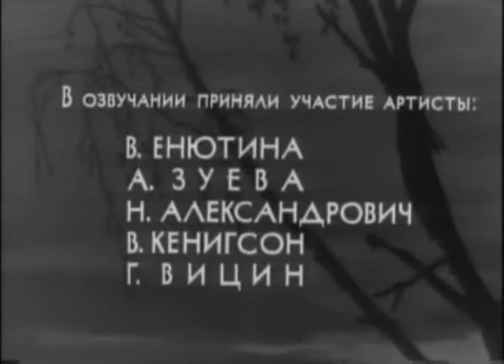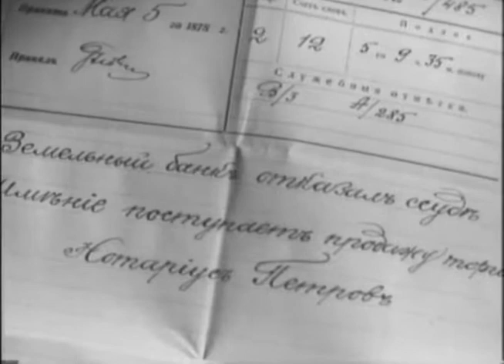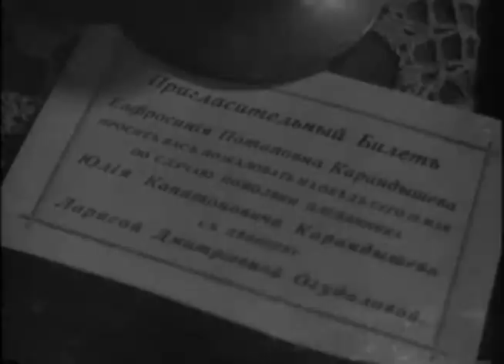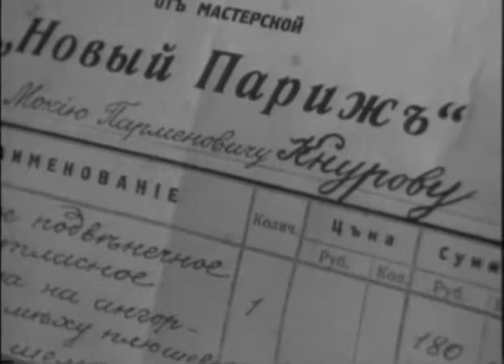Бесприданница - фильм о трагической любви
Бесприданница Лариса любит дворянина Паратова, но он внезапно уезжает из города. В отчаянии она соглашается на брак с чиновником Карандышевым. Возвращается Паратов. Вновь поверившая в любовь Лариса отдается своему чувству, не зная, что он обручен. Именитые купцы города уже разыгрывают опозоренную Ларису в орлянку, готовые взять ее в содержанки, но выстрел Карандышева обрывает жизнь бесприданницы